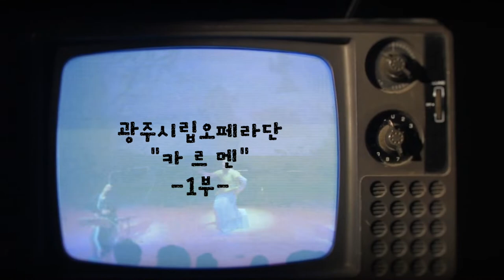[GAC 안방예술극장] 광주시립오페라단 - 비제, 오페라 카르멘 1부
광주시립오페라단 제4회 정기공연
비제, 오페라 '카르멘' G.Bizet Opera Carmen
일시: 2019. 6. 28(금) ~ 6. 29(토)  금19:30 토 15:00
장소: 광주문화예술회관 대극장
주최ㅣ주관: 광주문화예술회관, 순천문화예술회관 l 광주시립오페라단

음악적 관능미를 중시한 작곡가 비제의 태양의 오페라 '카르멘'가 15년만에 빛의 도시 광주에서 광주시립오페라단의 전막 오페라로 펼쳐졌다. 열정과 관능이 혼재하는 작품으로 200년이 넘게 세계인의 사랑을 받아오며 한국인이 가장 보고 싶은 오페라 1위로 손꼽히는 태양의 오페라를 만나보자.

작곡가 : 죠르쥬 비제 (Georges Bizet -  1838 – 1875)
언어 : 프랑스어
초연 : 프랑스 파리, 오페라 코미크 극장
배경 : 스페인, 안달루시아 지방, 세비야 SEVILLA
오페라 작사가:  Henri Meilhac, Ludovic Halévy

제작진: 예술감독,연출_정갑균, 지휘_여자경, 합창지휘_황유순,
              소년소녀합창지휘_윤영문, 안무_이원국
출연진: 광주시립교향악단, 순천시립합창단, 광주시립소년소녀합창단,
              전남대학교 합창단, 이원국발레단, 순천시립극단,
              카르멘_Taniguchi Mutsumi, 돈호세_윤병길, 미카엘라_김선희, 에스카미요_고성현

[하이라이트 1부]
1)1막 中 하바네라(Habanera) L`amour est un oiseau rebelle
2)1막 中 내 어머니에대해 말해주오 Parle-moi de ma mere!
3)1막 中 세기디야(Seguidilla) Pres des remparts de Seville
4)2막 中 집시의 노래 울리고 Les tringles des sistres tintaient
5)2막 中 투우사의 노래 Votre toast, je peux vous le rendre